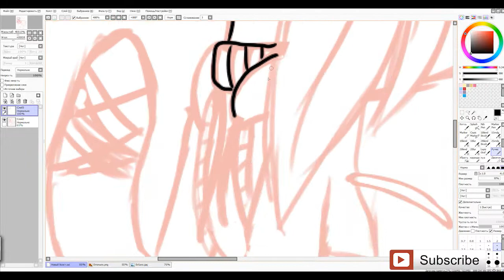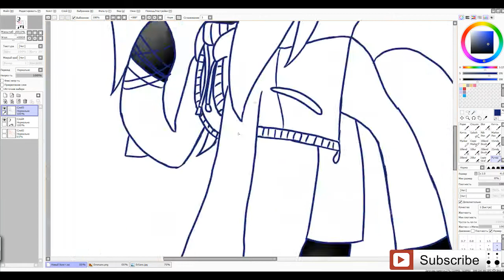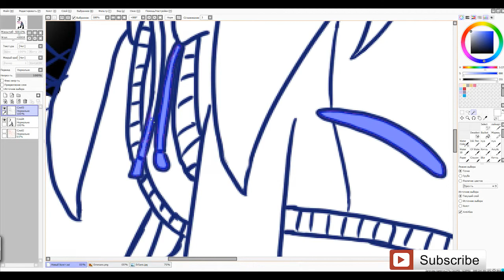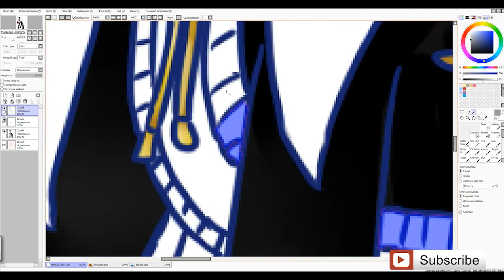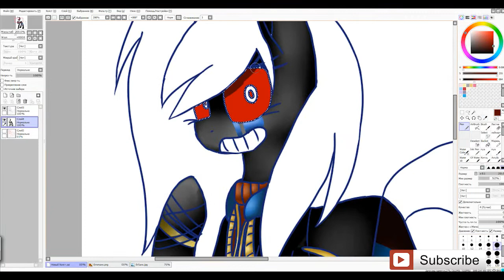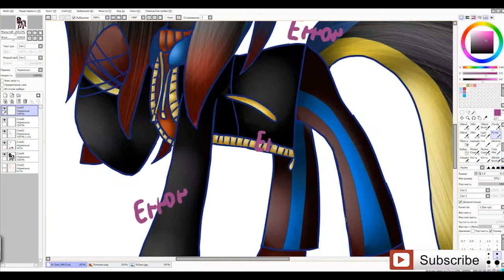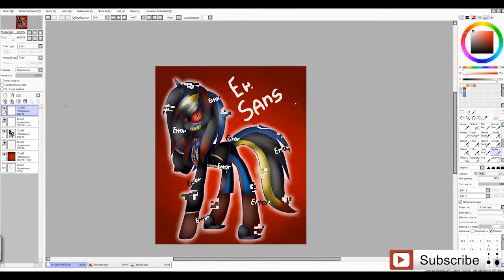[SpeedPaint] - Er Sans [MLP]